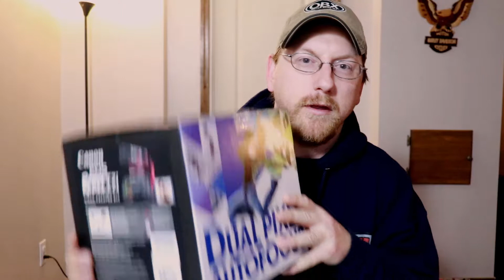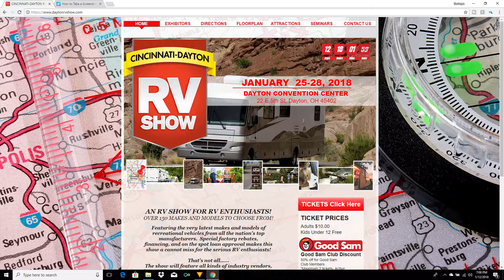Preview on whats coming up soon. (episode 8 Buckeye Traveller)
It's 2018!! Talking about the future and what to expect in upcoming videos.

Canon rebel T7i Video Creator Kit

HP Omen Laptop